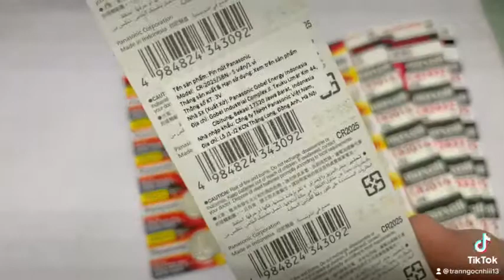Pin Cr2032 / Cr2025 / Cr2016 Panasonic và Maxcell - AONISU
Tên sản phẩm : Pin Nút - Pin Cúc Áo
Thương Hiệu : Panasonic / Maxell
Thông số kỹ thuật : 3V
Số lượng : Vĩ 5 Viên
Model : CR2016 - CR2025 - CR2032
Pin cúc áo hiện nay được sử dụng khá nhiều trong các thiết bị hàng ngày.